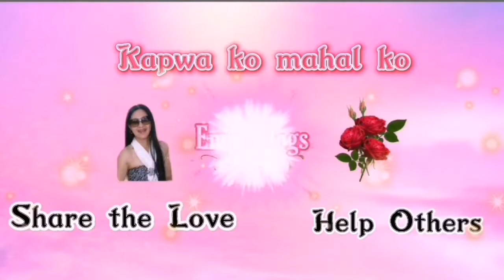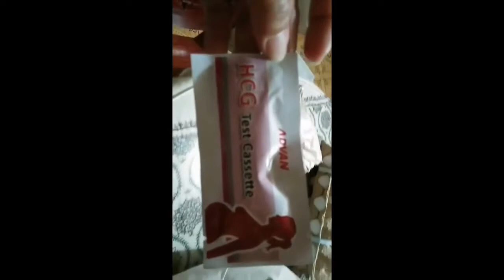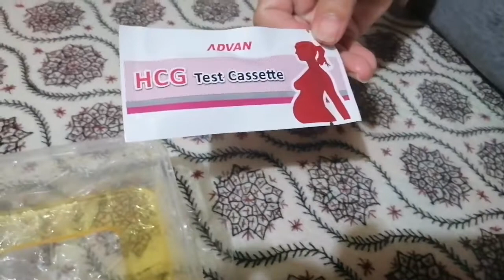AMERICAN BULLY nag-Pregnancy Test... Effective ba???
American bully nag-Pregnancy Test...
Effective ba???